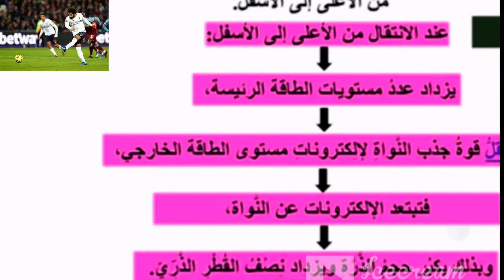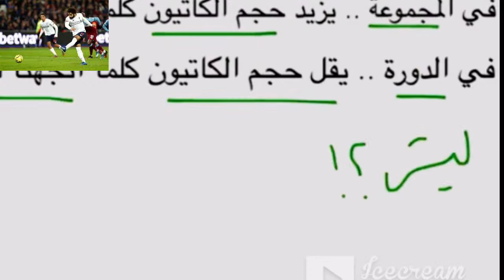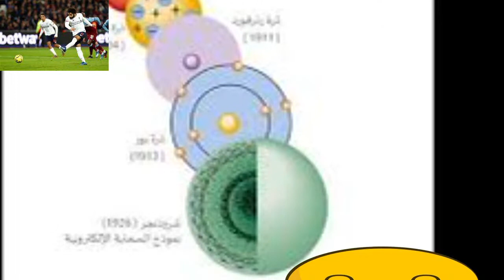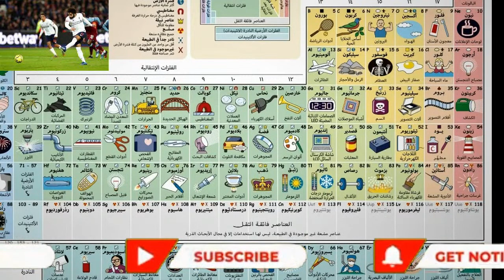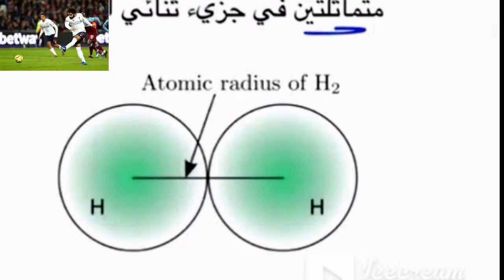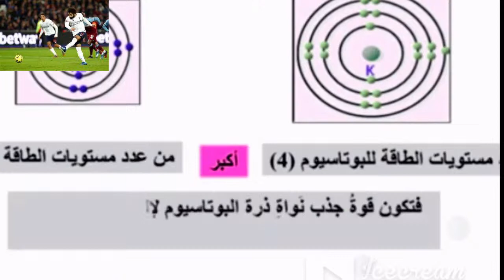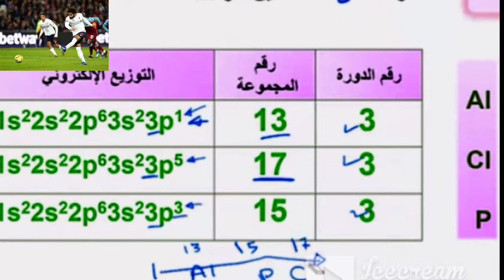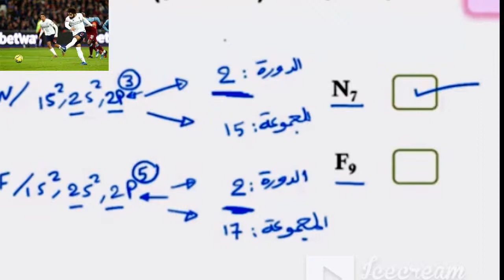الكيمياءمراجعه ليله الامتحان2ث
مراجعه ليله الامتحان22ثصف القطر الذري
Structure of the Atom - Rutherford's Atomic model**مشاهدةتجربةرزرفورد- لغات 2ث
كيمياءللصف الثاني الثانوي2022= قناه ثقافيةعلميةاجتماعيةورياضيةashraf alhadiتعليم وترفيه-تيك توك-افلام وثائقية-بث مباشرمنهج الكيمياءللمرحلةالثانوية لجميع الفرق مصري وسعودي-اسم القناةashraf alhadi